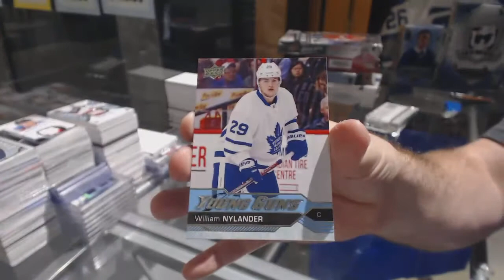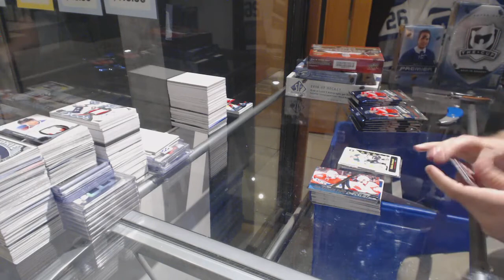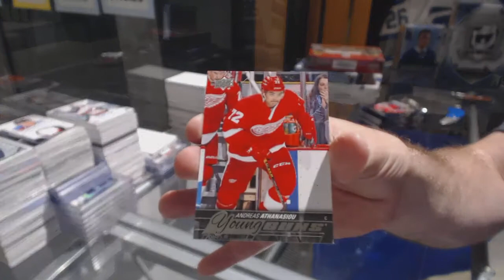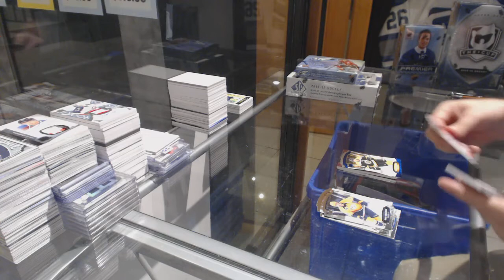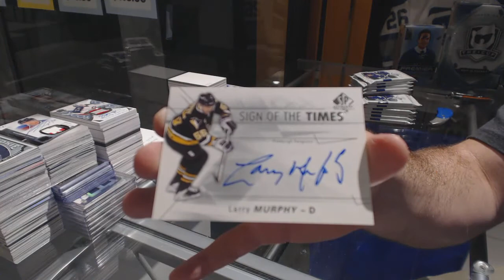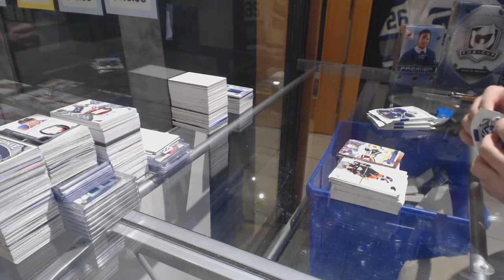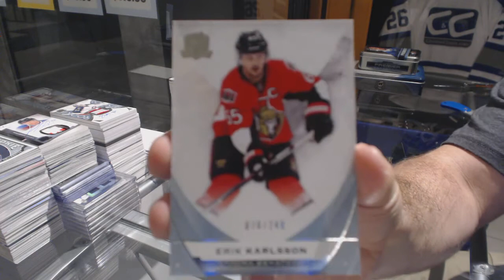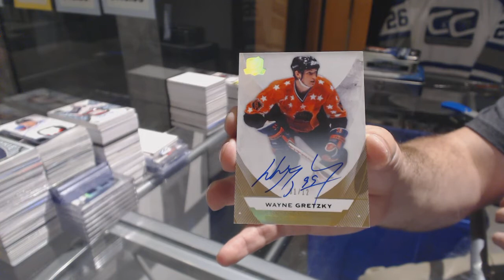GRETZKY! - 7 Mix Hockey Box Break - Chasing The Cup Case Hit - C&C GB #7865